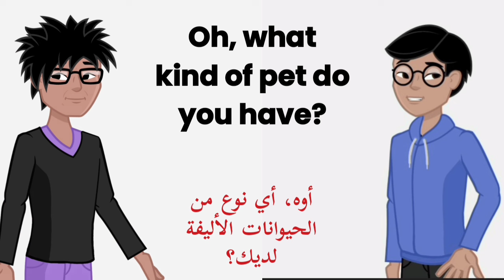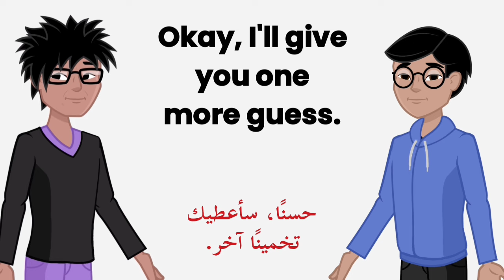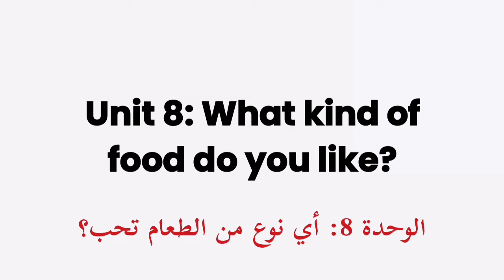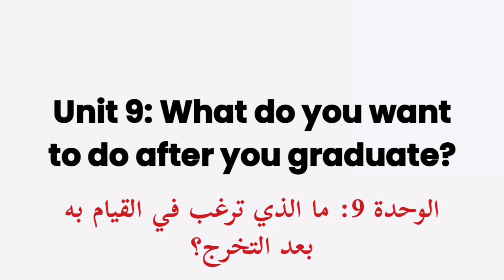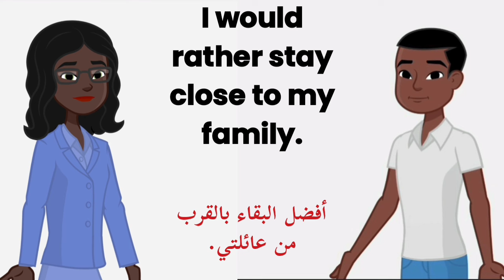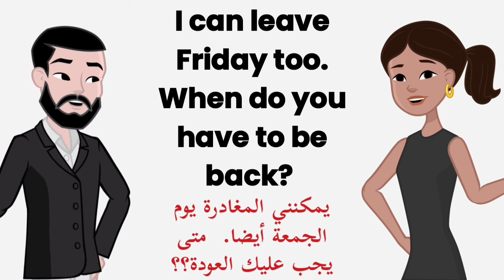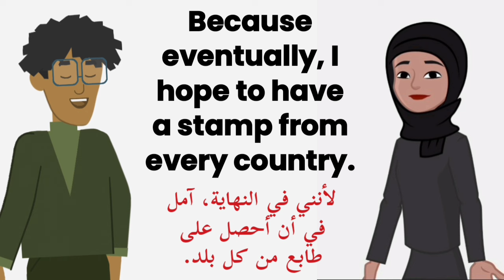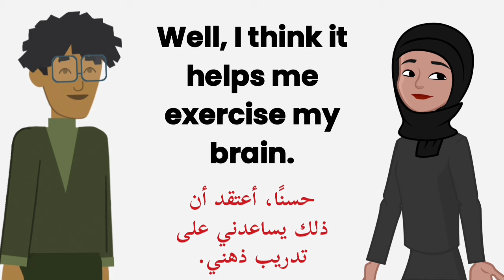محادثات انجليزية للمبتدئين | English conversations مترجمة انجليزي عربي (2)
مرحباً بكم في قناتنا! 🌟 في هذا الفيديو، نقدم لكم محادثات إنجليزية للمبتدئين مع ترجمة عربية مكتوبة. إذا كنت ترغب في تحسين مهاراتك في المحادثة باللغة الإنجليزية، فإن هذا الفيديو هو مفيد لك!
في English conversations
for beginners
 سنقدم لك مجموعة من المحادثات الأساسية والمترجمة، مما سيساعدك على فهم اللغة الإنجليزية بشكل أفضل وتطوير مهاراتك في التواصل.
في هذا الفيديو، سنستعرض محادثات متنوعة تتعلق بالمواضيع اليومية، مثل:

الوحدة 7: هل لديك حيوان أليف؟
 Unit 7: Do You Have a Pet?
الوحدة 8: أي نوع من الطعام تحب؟
Unit 8: What kind of food do you like?

الوحدة 9: ما الذي ترغب في القيام به بعد التخرج؟
Unit 9: What do you want to do after you graduate?

الوحدة 10: التخطيط لرحلة
Unit 10: Planning a Trip
الوحدة 11: الهوايات
Unit 11: Hobbies